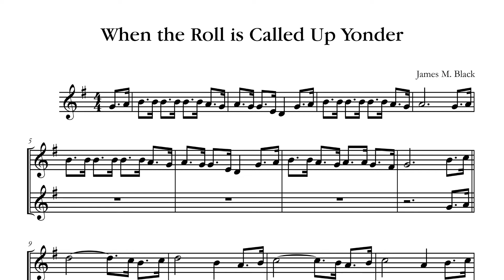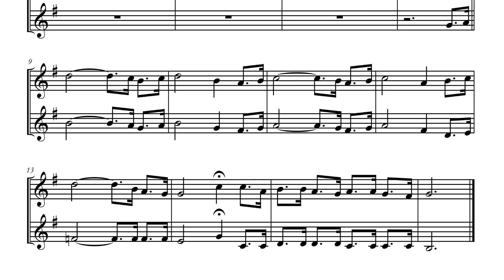When the Roll is Called Up Yonder - Trumpet Hymn Duet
ROLL CALL
James M. Black

1 When the trumpet of the Lord shall sound and time shall be no more,
And the morning breaks, eternal, bright and fair;
When the saved of earth shall gather over on the other shore,
And the roll is called up yonder, I'll be there.

Refrain:
When the roll is called up yonder, I'll be there.

2 On that bright and cloudless morning when the dead in Christ shall rise,
And the glory of his resurrection share;
When his chosen ones shall gather to their home beyond the skies,
And the roll is called up yonder, I'll be there. [Refrain]

3 Let us labor for the Master from the dawn till setting sun;
Let us talk of all his wondrous love and care.
Then when all of life is over and our work on earth is done,